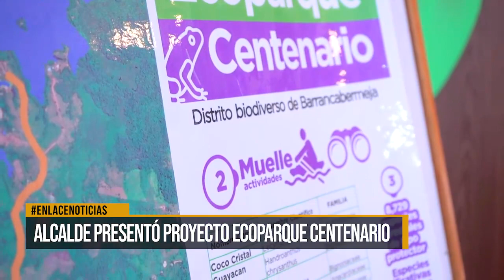Alcalde presentó proyecto ecoparque Centenario